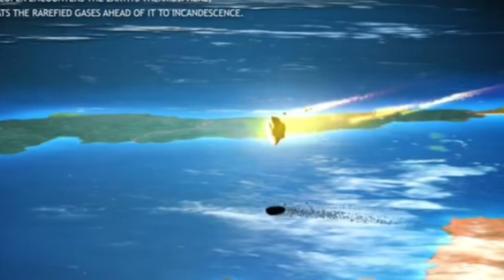I WOKE UP IN A NEW BUGATTI 🔥🔥🔥